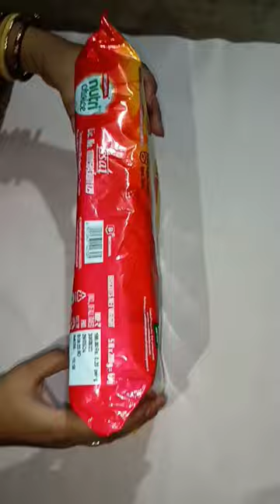NutriChoice🍪 nutrition shorts viral youtubeshorts trending britannia biscuit youtube coupon